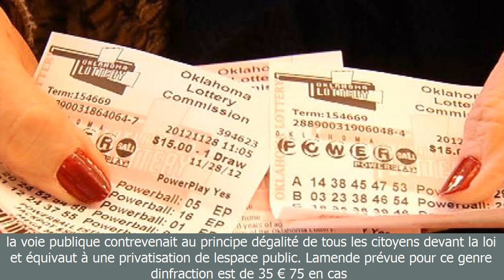Il est interdit aux automobilistes de stationner devant leur garage